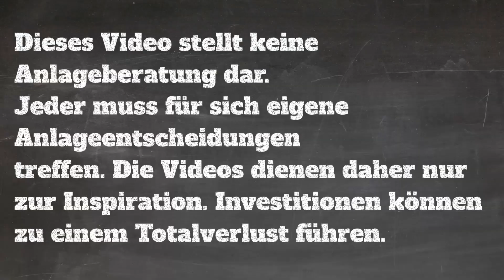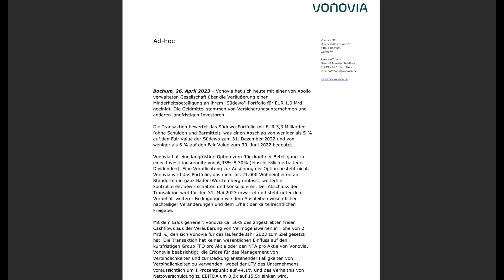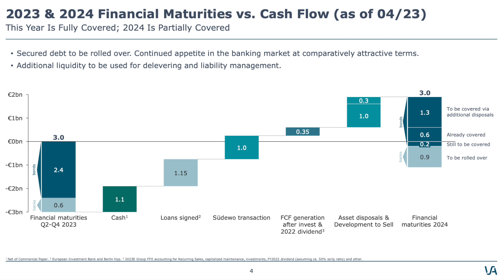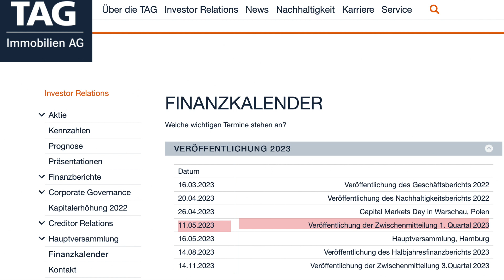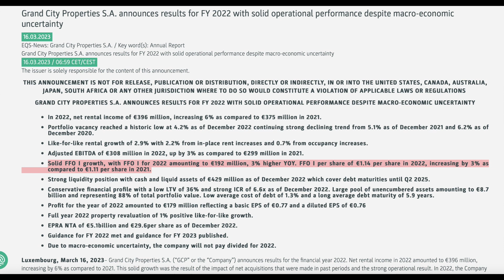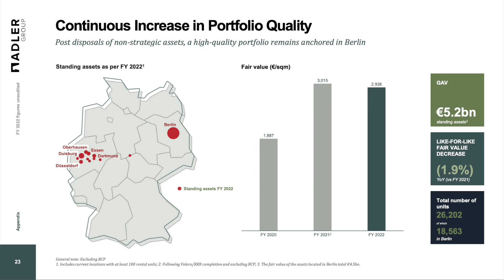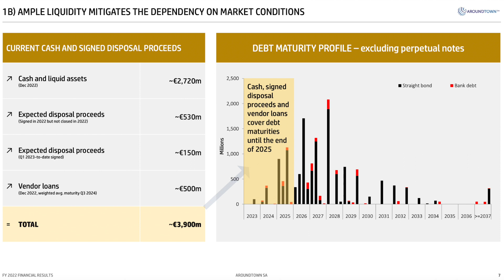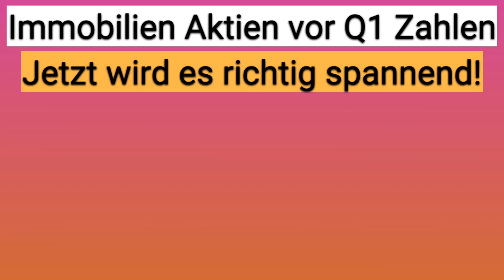Immobilien Aktien vor neuen Zahlen: DAS wird nun wichtig!🚨 Vonovia, LEG, TAG, Aroundtown, Adler & co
🚨Buchempfehlung "Der Aktien- & Börsenführerschein"*

►Zum Video: In diesem Video schauen wir auf die folgenden Immobilien Aktien:
Vonovia Aktie
LEG Immobilien Aktie
TAG Immobilien Aktie
Aroundtown Aktie
Grand City Properties Aktie
Covivio Aktie
Adler Group Aktie

Dies Investmentideen dienen der Unterhaltung und sind keine Anlageempfehlung! Ebenfalls sind alle Informationen in den BörsenBrudi Youtube Videos nicht als Handelsempfehlung zu verstehen. Keine Anlageberatung und keine Beratung jeglicher Art und Weise!

Meine Ausstattung*:
► Blue Yeti Mikrofon

* Werbung. Hierbei handelt es sich um Affilate Links zu Amazon. Ihr unterstützt mit einem Kauf über den Link diesen Kanal. Natürlich entstehen dir hierdurch keine zusätzlichen Kosten. Vielen Dank für die Unterstützung.